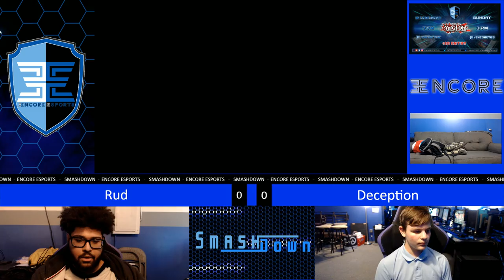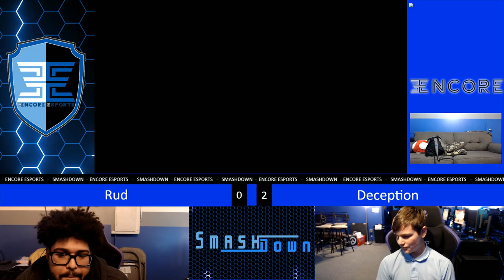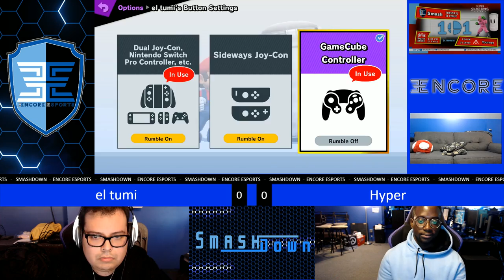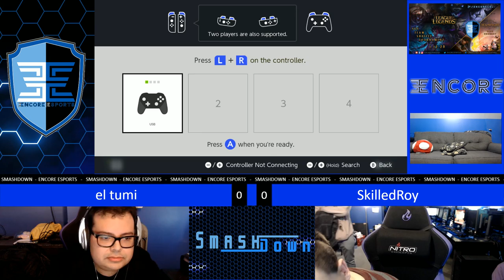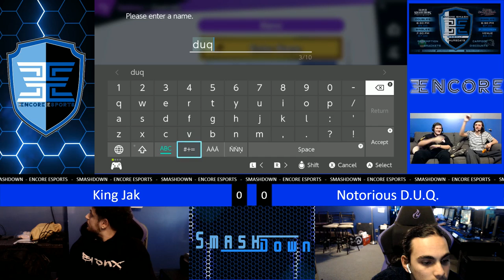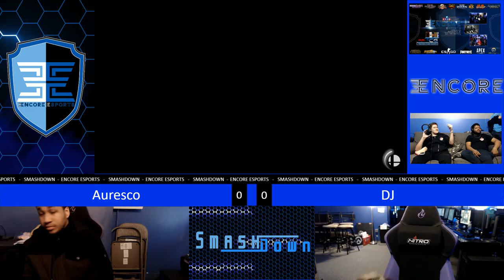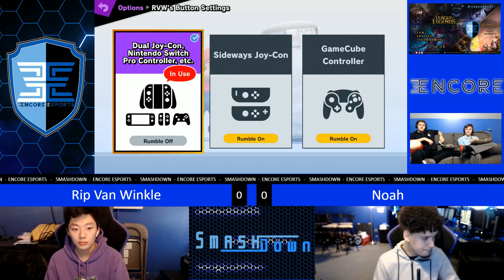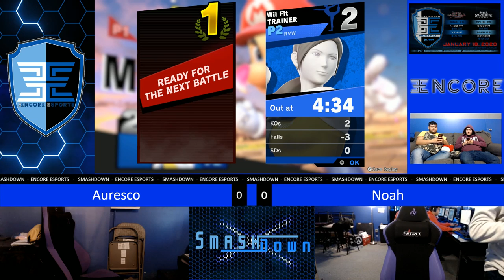Encore 101 - Vol. 4 - 1/7/2020